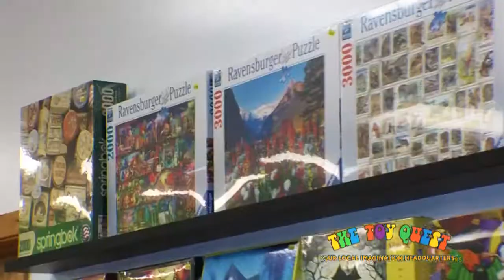Toy Quest Generic 2018 181126